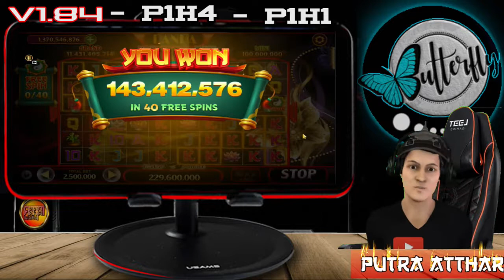DOMINO RP V1.83 DAN N X8 SPEEDER TEMA CANTIK BUTTERFLY | MUSIK SLOW BARAT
DOMINO RP DAN N X8 SPEEDER TEMA INTER MILAN
MANFAATIN MODAL SEDEKAH DENGAN APK INI JAMIN AUTO SUPERWIN
LINK APK ADA DI KOLOM KOMENTAR YG DI KASIH TANDA PIN
PASWORD ADA DALAM VIDEO
FITUR :
SUPERWIN OLD
SCATTER GELOMBAMG
EFFECT WIN KILAT
BISA TOP UP
NO HACK AKUN
TERPASANG SCRIPT
NO VIRUS
FILE ZIP
P1H1, P1H4 V1.83 RP&N

X8SPEEDERTERBARU